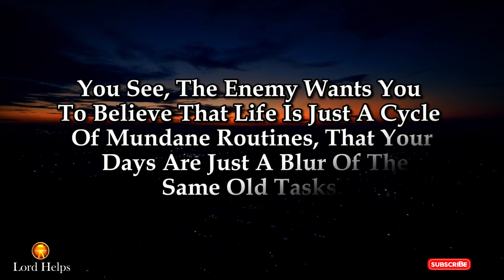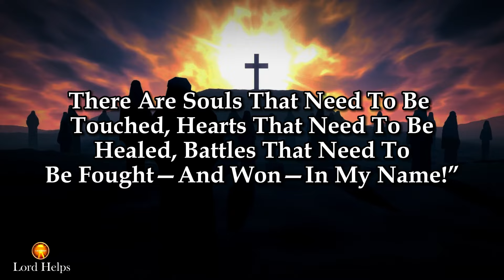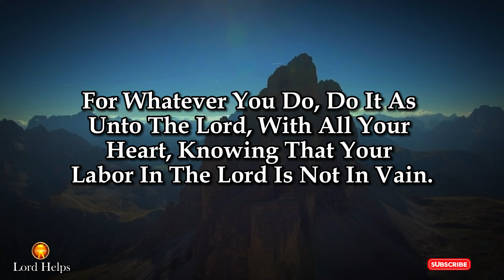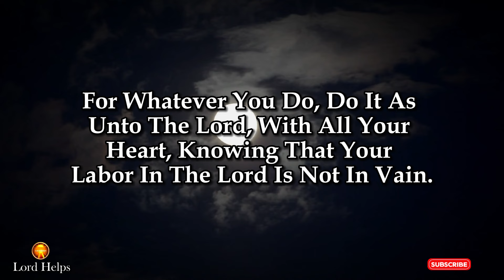GOD SAYS:- " THIS IS YOUR NEW ASSIGNMENT "☝️God Message Jesusmessage☝️God's Message Today | LH~1801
Brief Introduction Of This Video 👇👇

"Every Day Is A New Opportunity For You To Make The Best Of It, But For This Week, You Have Got A New Assignment From God…
You See, The Enemy Wants You To Believe That Life Is Just A Cycle Of Mundane Routines, That Your Days Are Just A Blur Of The Same Old Tasks. And This Week, Oh Child Of God, This Week, You’ve Been Set Apart For Something Greater!
The Lord Is Saying, “I’ve Chosen You For A Special Mission. You Are My Vessel, My Instrument Of Change. There Are Souls That Need To Be Touched, Hearts That Need To Be Healed, Battles That Need To Be Fought—And Won—In My Name!”
This Week, I Urge You To Seek God With All Your Heart. Fast, Pray, And Get Into The Word Like Never Before.
But Remember, Child Of God, This Assignment Is Not About You—It’s About His Glory. It’s About His Kingdom Coming And His Will Being Done…
So Rise Up, Take Up Your Armor, And March Forward In The Name Of Jesus! The Lord Of Hosts Is With You, And He Will Not Fail You.

Credits:
Footage licensing: Canva Pro/ Pixabay
Edits: Lord Helps team
Speaker: Ros (Lord Helps team)

1》 This video is made for Teaching/Motivational purposes.
2》This video has no negative impact on anyone. (Inspired by Joel Osteen)

Team,
Lord Helps